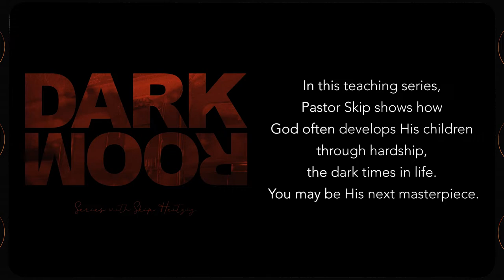Darkroom - Series Banner.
Analog photography is anything but instant. Film negatives must be carefully processed through the developer, stop bath, and fix chemical washes under a safelight in the darkroom. Like fine art photography, God develops us through hardship—in the dark rooms of life. He exposes the negative images of suffering and fixes them on the print of our lives to showcase His presence. In this teaching series, Skip Heitzig demonstrates how God develops some of His greatest portraits and masterpieces in the dark rooms of life.